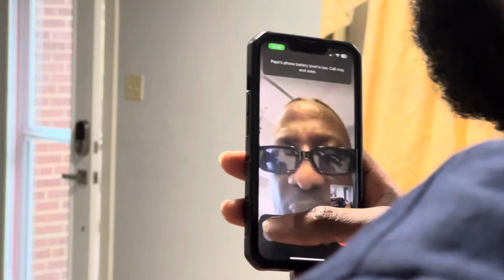My son caught my sister cheating